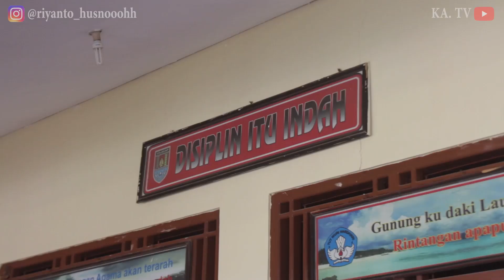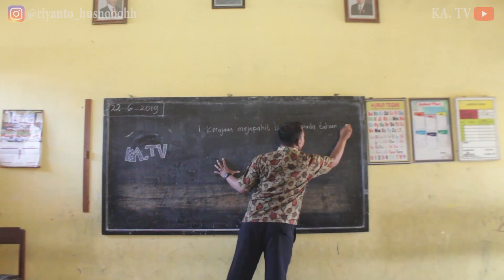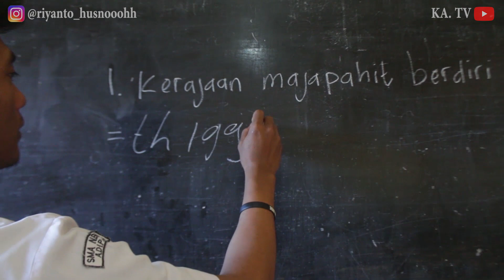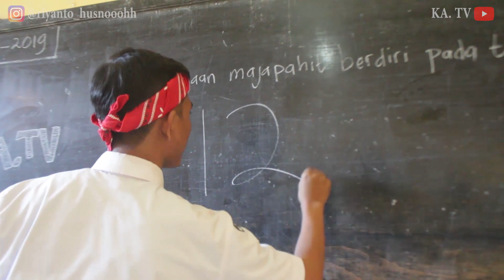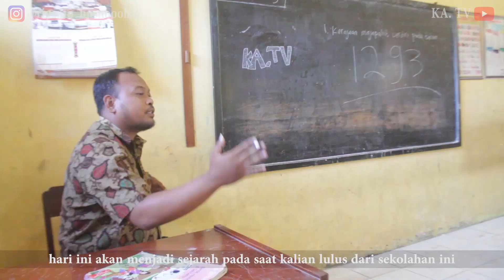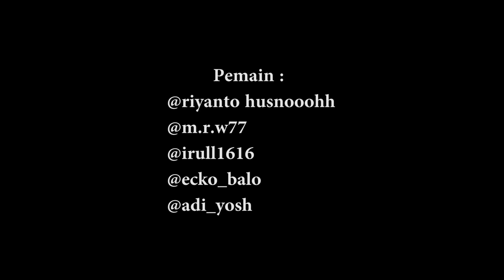KONCI #10 | KOMEDI NGAPAK CILACAP | SEKOLAH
"SEKOLAH"

Episode kali ini menceritakan tentang pelajaran sejarah di sekolahan , dan guru yang sabar menghadapi murid-muridnya yang absurd, gimana ceritanya ?